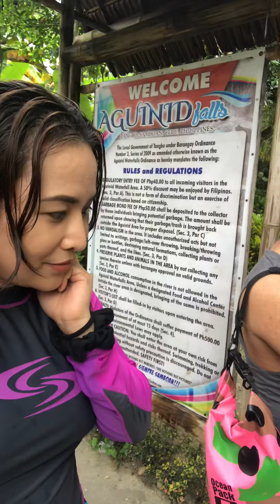Trekking at the Aguinid Falls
this is an SOP before getting yourself on a wild and festive adventure trekking to the nearly 10 waterfall spots in Aguinid Waterfalls located in Samboan, Cebu. this is a good precaution to make sure your walking trips through different waterfalls will be least risky and momentous. love love love